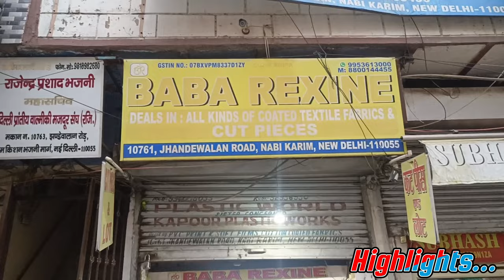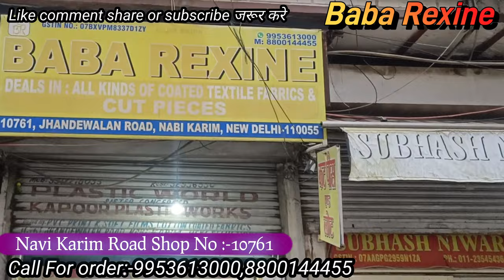Rexine market in delhi | rexine manufacturers in delhi | Sadar bazar rexine market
SHOP ADDRESS :- BABA REXINE

10761, Jhandewalan road, nabi karim, new delhi- 110055

Rexine wholesale market in delhi, Rexine, Rexine shoes, Rexine sofa cleaning, Rexine wholesale market, Rexine sheet, Rexine sofa set, Rexine song,

rexine wholesale market in mumbai, rexine wholesale market in hyderabad, rexine wholesale market in kolkata, rexine wholesale rate, rexine wholesale, rexine wholesale market in bangalore,
rexine wholesale market in chennai, rexine wholesale market kanpur, rexine market kolkata,
rexine wholesale market in mumbai, china rexine market, rexine market lahore, mumbai rexine market, Karol Bagh rexine market, rexine bag,

rexine bag stitching, rexine bag cutting, rexine bag cleaning, rexin bag kaise banaen, rexine ka bag banane ka tarika, wrogn rexine, bag, rexine ka bag,

rexine making process, rexine making machine,